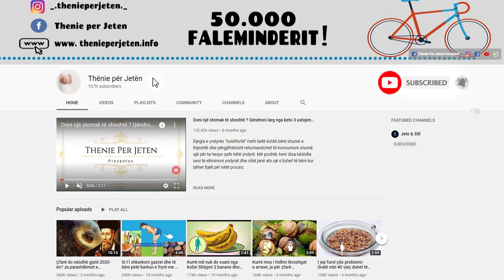Ja se cfare duhet te beni nese jeni te dobet dhe doni te fitoni peshe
Sidoqoftë, nëse jemi nën peshë, gjithmonë është e këshillueshme që të konsultohemi me një mjek . Sporti në të vërtetë ndihmon për të djegur kalori dhe kështu mund të duket një kundërsens për të bërë shumë aktivitet fizik kur përpiqemi të vëmë peshë. Në të vërtetë, përfitimet e trajnimit janë aq të shumta saqë e bëjnë atë gjithnjë të këshillueshëm.

However, if we are underweight, it is always advisable to consult a doctor. Exercise actually helps to burn calories and so it may seem like an antidote to doing too much physical activity when trying to put on weight. Indeed, the benefits of training are so numerous that they make it always advisable.